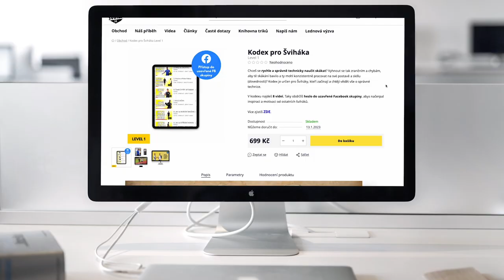Kodex pro Šviháka - 8 videí a 29 minut nabombených informací